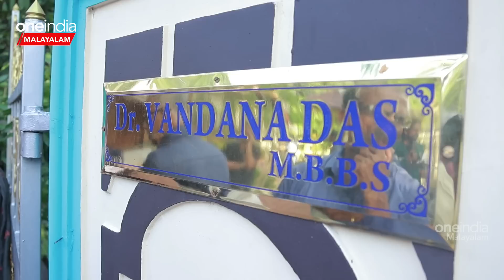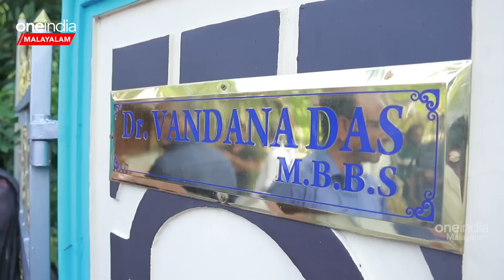വന്ദനയെ അവസാനമായി ഒന്ന് കാണാൻ കാത്തിരിക്കുന്ന നാട്ടുകാർ, വീട്ടിലെ ദൃശ്യങ്ങൾ | Dr. Vanadana Das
Visuals from Vandana's home, where relatives and others waiting for Vandana | വന്ദനയെ അവസാനമായി ഒന്ന് കാണാൻ കാത്തിരിക്കുന്ന നാട്ടുകാർ, വീട്ടിലെ ദൃശ്യങ്ങൾ
                ~CA.184~CA.23~ED.22~HT.24~